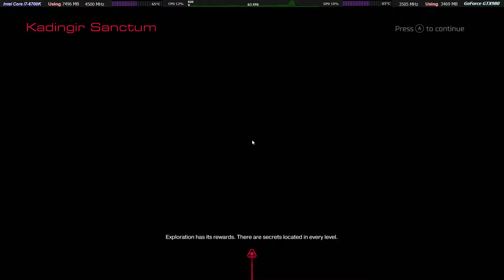DOOM 2016 GTX980 | i7-6700K | Sky X9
Eurocom Sky X9
*17.3-inch FHD IPS 1920x1080 G-SYNC 75 htz
*NVIDIA GTX 980 8GB GDDR5  (200W desktop)
*Intel Core i7-6700K skylake (91W)
*IC Diamond 7 Carat Thermal Compound
*RAM 2x 16GB; DDR4; PC4-2133
*RAID 0 - 2x 256GB; SAMSUNG SM951; AHCI PCIe x4; SSD
*2x  2TB (2000GB); Samsung Spinpoint M9T ;5400rpm; SATA3